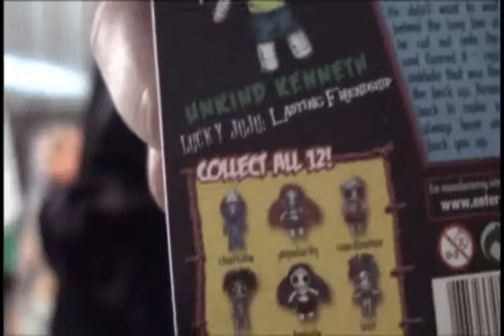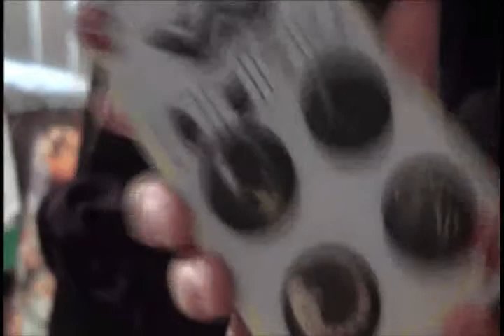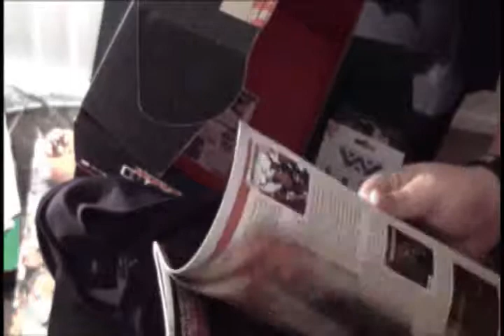Horror Block Unboxing July 2014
The unboxing for July 2014's Horror Block